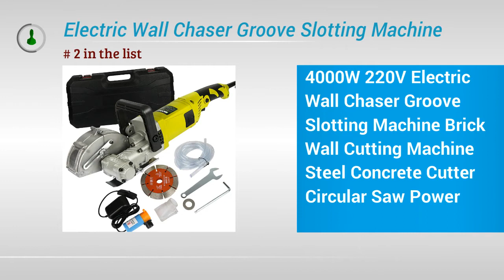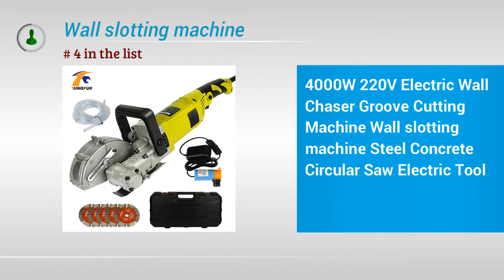Top 5 Best Concrete saws 2020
1.Electric Wall Chaser Groove Cutting Machine Wall Slotting Machine Steel Concrete Cutting Machine 220V

2. 4000W 220V Electric Wall Chaser Groove Slotting Machine Brick Wall Cutting Machine Steel Concrete Cutter Circular Saw Power Tool

4. 4000W 220V Electric Wall Chaser Groove Cutting Machine Wall slotting machine Steel Concrete Circular Saw Electric Tool

5.Slotting machine dust-free water and electricity installation engineering wall trough concrete cutting machine